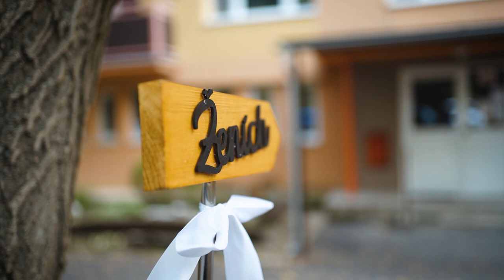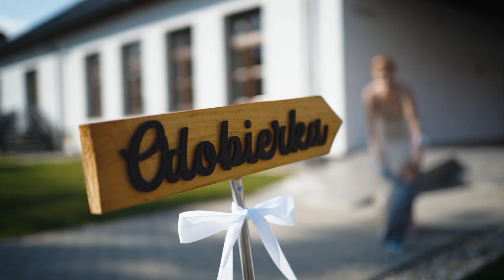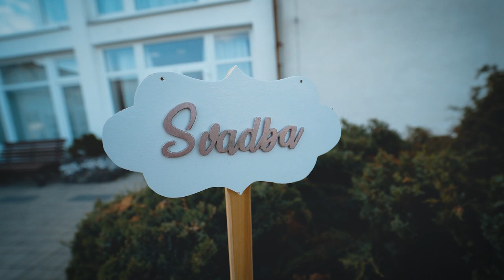Lucia a Michal - Wedding highlights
Lucia a Michal, krátky zostrih.
Prajeme Vám len to najlepšie k spoločnému životu. Zostaňte naďalej taký vysmiatí a šťastní, aký ste boli v tento deň. EBP.